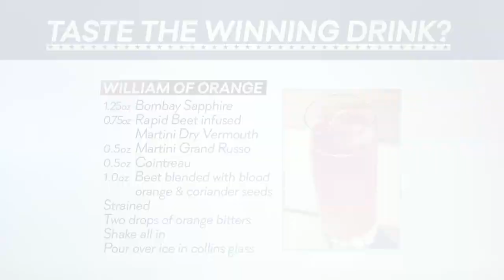The New Gin & Juice? Gin & Beets - GQ America’s Bartender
There's so much drama in the L-V-C as this week's finalists race against the clock to make a signature cocktail of gin and (beet) juice. See who comes out on top after the judges get laid-back

The New Gin &amp; Juice? Gin &amp; Beets - GQ America's Bartender

Starring: Gary Hayward